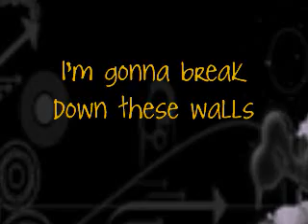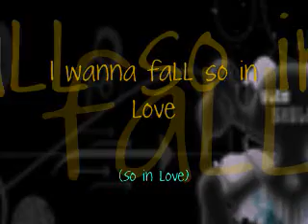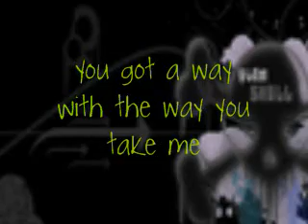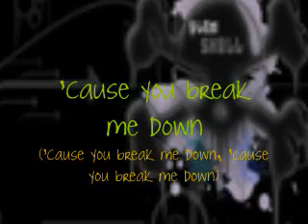all time low- walls lyrics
anotherr lyrics thingy so yeah enjoy ;P

lyrics:

Hey there, it's good to see you again
It never felt right, calling this just friends
I'm happy if you're happy with yourself

Take off your shirt, your shoes
Those skinny jeans I bought for you
We're diving in
There's nothing left to lose

I'm gonna break down these walls
(Down these walls)
I built around myself
I wanna fall so in love
(So in love)
With you and no one else
Could ever mean half as much
To me as you do now
Together we'll move on
Just don't turn around
Let the walls break down

I used to wear you like a ball and chain
I'd run and hide at the call of my name
It was obvious
You were too much for me
Oblivious
I was young and horny

In retrospect, I wouldn't do it again
Stop talking sh!t to every one of your friends
I'm not the same boy you knew back then

'Cause I can break down these walls
(Down these walls)
(So in love)
Let the walls break

My body's shaking
You got a way
With the way you take me
'Cause you break me down
You know you break me down

(Down these walls)
(So in love)
(Down these walls I built around myself)
(Down these walls)
('Cause you break me down, 'cause you break me down)